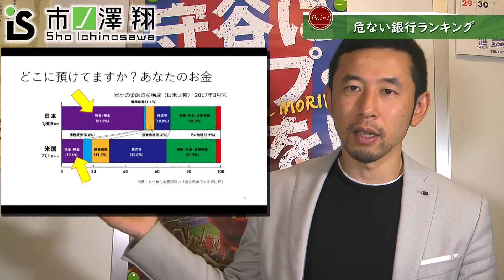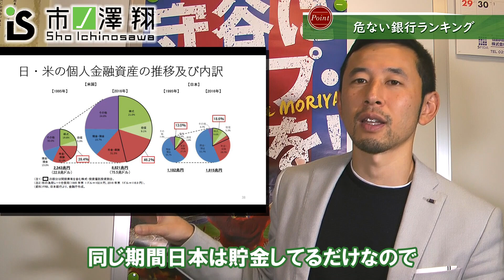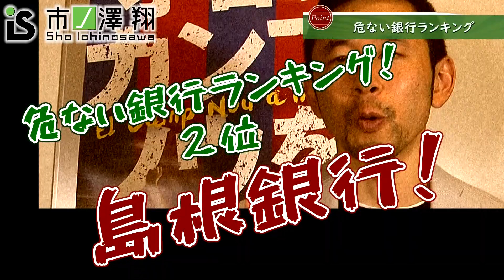【闇】実は貯金は危険です！公認会計士が銀行の真実をお話しします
このチャンネルでは弊社のビジネスの現状や経営者に役立つ情報、生きていくうえで必ず理解しておくべきお金の話などを配信しています！

【ビジネス不動産投資税理士_市ノ澤翔のチャンネル紹介】
このチャンネルでは不動産賃貸業やDIYを始めとした様々なビジネスの状況、
簿記や公認会計士をはじめとした資格試験や勉強法に関する情報、
日本人が苦手なお金に関する正しい知識についての情報共有、
投資に関する正しい考え方や手法についてもお話ししていきます！

公認会計士・税理士というおカネのプロの立場から
真面目な情報配信するとともに、市ノ澤翔の最終目標である
エンターテイメント(サッカー)で世界を獲る！

と言う壮大なプロジェクトの情報や現在経営している
株式会社リーベルタッドで今後立ち上げるプロジェクトなどを配信していきます！

今後もエンターテイメントをビジネスにするのではなく
ビジネスをエンターテイメントにするべく活動していきますのでよろしくお願いします！

ビジネスマンのみならずこれから投資や副業を始めたい方、
将来や老後の為に正しい資産運用を始めたい方、
公認会計士・税理士試験受験生、サッカーファンなど
あらゆる方に向けて情報配信していきます！